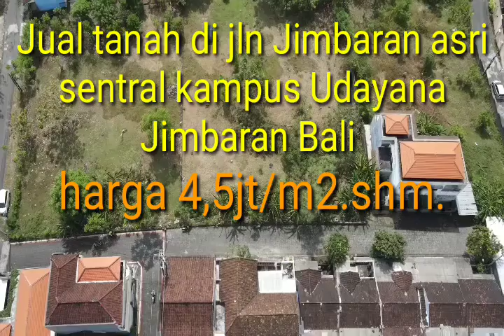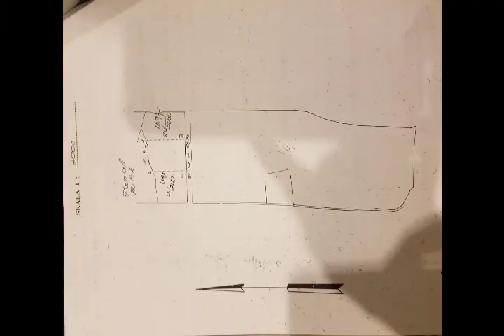Jual tanah di jln Jimbaran asri kampus Udayana Jimbaran Bali.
*Jual tanah di Jimbaran asri Lingkungan kampus Udayana jimbaran Bali*

- akses jln 6 meter paving
- hadap selatan
- SHM lengkap

*Sangat cocok untuk villa pribadi atau villa komersial atau kost elit atau investasi*

Harga 4,5jt/m2

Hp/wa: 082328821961